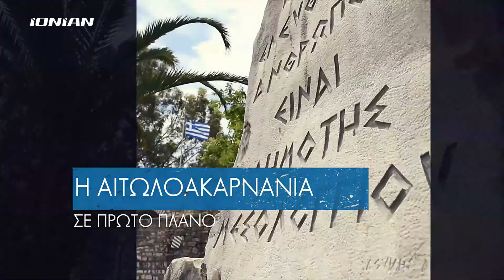Εκ του Σύνεγγυς | Βασίλης Γκίζας - Δήμαρχος Ναυπακτίας | Ολόκληρη εκπομπή